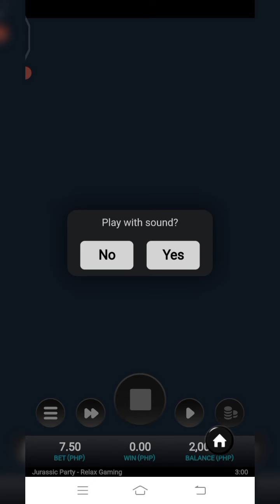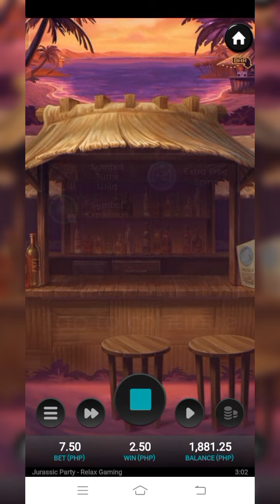JURASSIC PARTY BETSO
THE FOLLOWING VIDEO IS FOR ENTERTAINMENT PURPOSES ONLY AND I DO NOT RECOMMEND TO ANYBODY THAT THEY SHOULD GAMBLE BECAUSE IN THE LONG RUN IT WILL END UP AS A LOSS. IF YOU ARE UNDER 18, PLEASE HAVE AN ADULT PRESENT BEFORE MAKING ANY PURCHASES..

GAMBLE RESPONSIBLY!!!

LEGIT AGENT

MARAMING SALAMAT PO SA WALANG SAWA AT PATULOY NYO PONG PAG SUPORTA